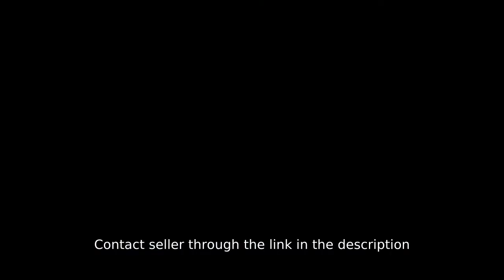3-bedroom Angeli Townhouse Inner Unit For Sale in San Juan La Union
3-bedroom Angeli Townhouse Inner Unit For Sale in San Juan La Union
House Type: Townhouse
Number of Bedrooms: 3
Number of Bathrooms: 1
Floor Area in sqm: 42 sqm.